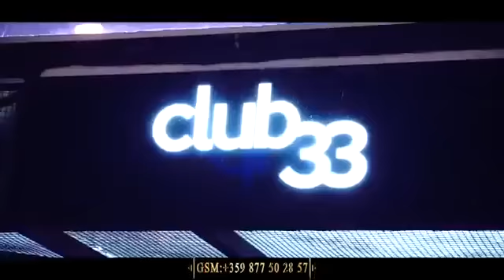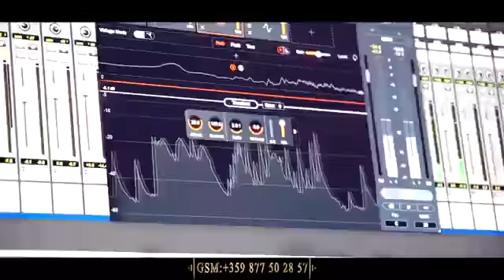Toni & Petar Rangelov - G-Class / 2020 (Reupload)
Note: I dont have any right over the song. Everything behalfs to Studio Boshkomix.